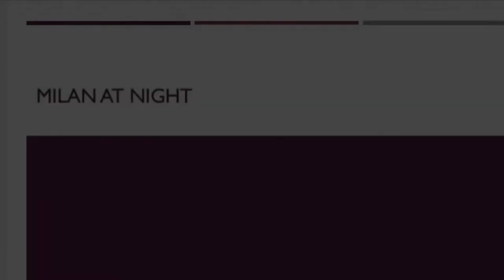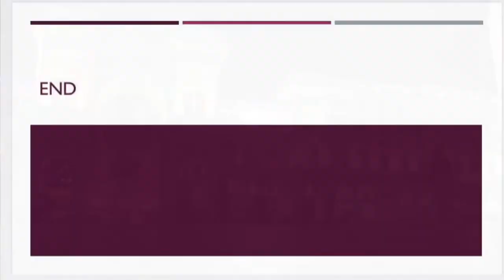of spots around